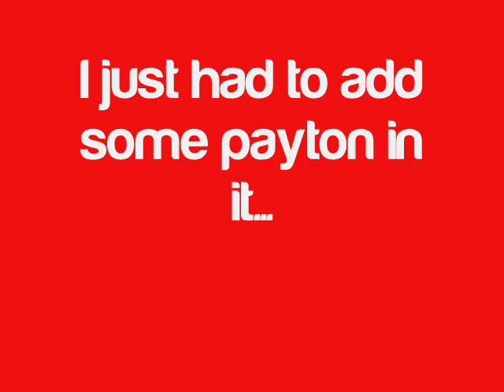Tequan Richmond!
MADE BY FANS FOR FANS
THIS IS NOT THE REAL TEQUAN RICHMOND.. ITS JUST A FAN MUSIC PAGE!!
sorry the quality of the videos are not that good.
this is not my song neither  (T-Rich) Tequan Richmond's song.